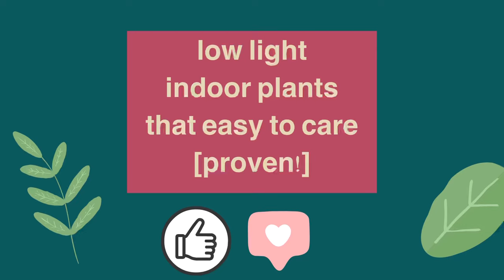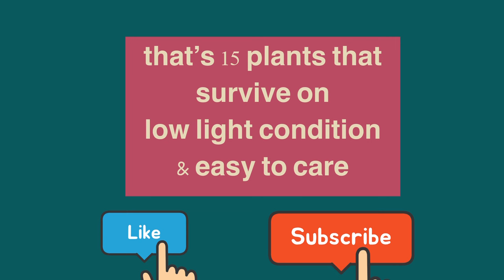Tanaman hias tanpa sinar matahari | Tanaman hias awet | Low light indoor plant and easy to care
Tanaman tidak perlu sinar matahari
Tanaman tidak butuh sinar matahari
Tanaman tuang tidak butuh sinar matahari
Tanaman indoor tanpa sinar matahari
Tanaman indoor minim cahaya
Tanaman indoor yang mudah perawatannya
Tanaman hias yang awet dan tahan lama
Tanaman hias yang tidak mudah mati
Easy low light plants
Low light indoor plants
Plants low light indoor